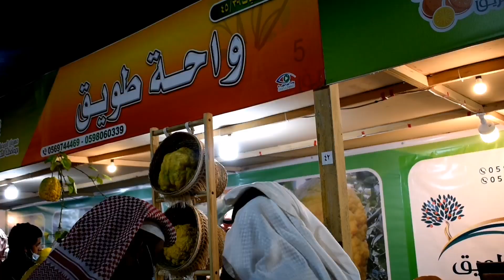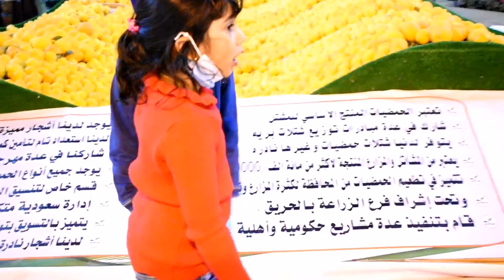Orange farm in KSA|Orange festival in hareeq|ഹരികിലെ ഓറഞ്ച് തോട്ടവും ഫെസ്റ്റിവലും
Orange festival and farm  Riyadh- Hareequ
Exact place is far from riyadh about2hr Harrequ